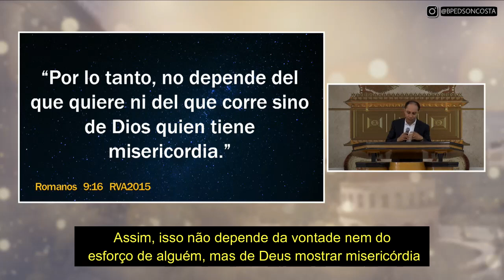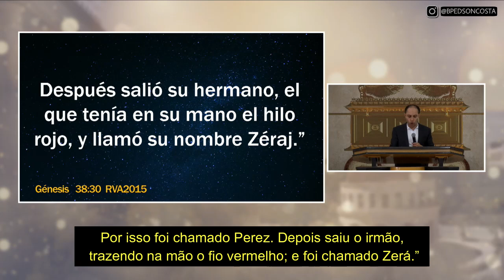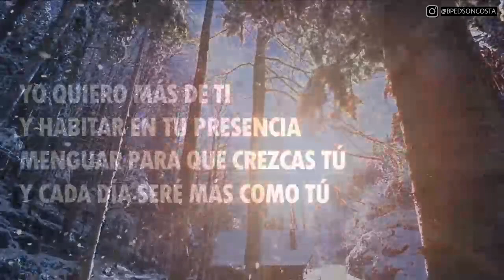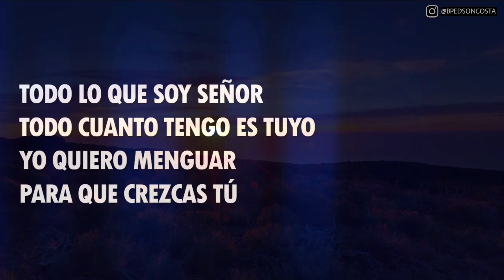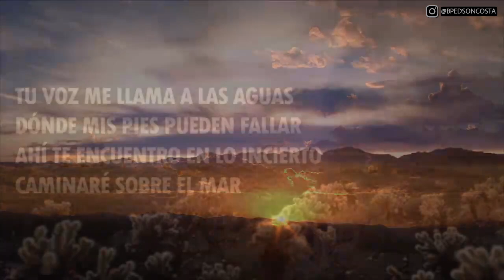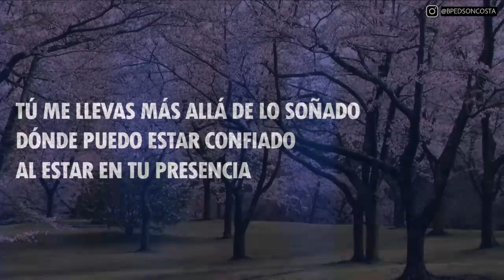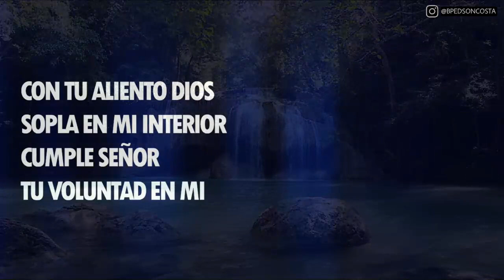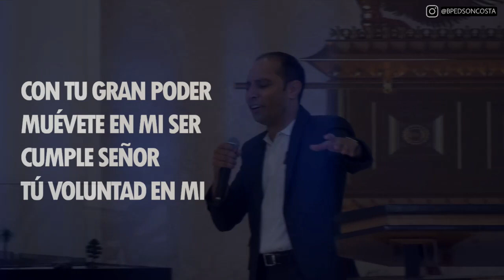BENDICIÓN DE LA PRIMOGENITURA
¿Cómo alcanzar esta dádiva tan especial de Dios?